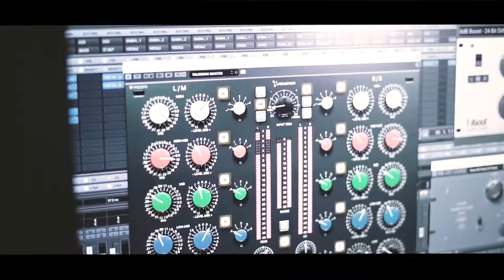Talisman - Comin' Home cover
Todo un honor participar en este homenaje a Marcel Jacob. Grandes musicos y amigos
Pedro Vallejo Gutiérrez Alejandro Vallejo Gutierrez José "Ryker" Castro y el gran talento de Leo Vallejo a la bateria. Rock on!
Gracias enormes a José Bilbao y sus BB Custom guitars !